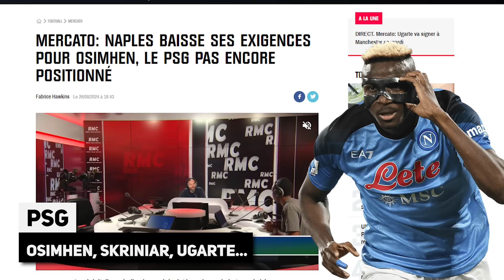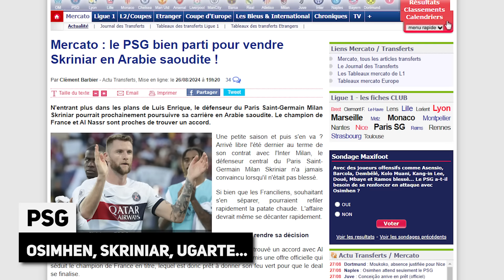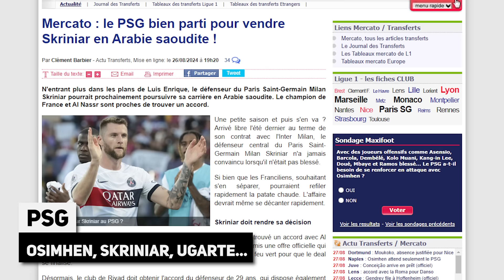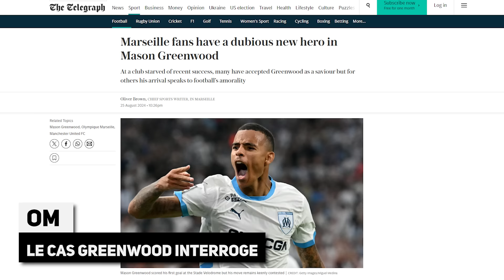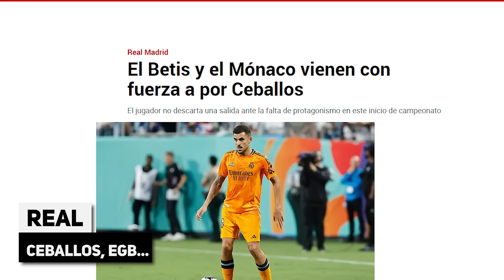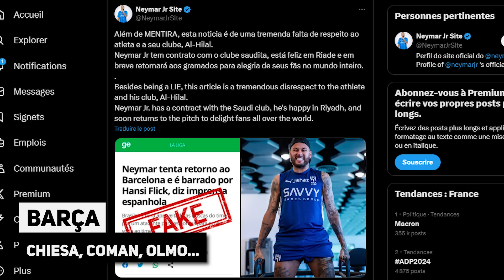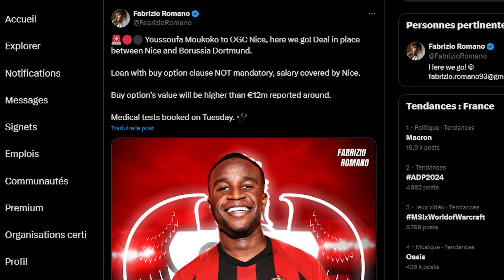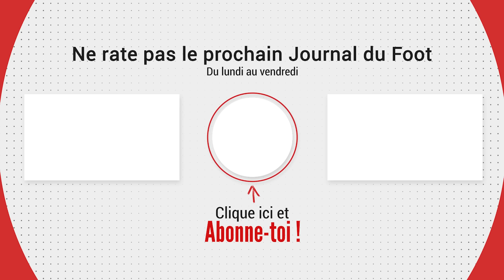Une fin de MERCATO folle au PSG ? OM : la popularité de GREENWOOD interpelle en Angleterre...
Osimhen, Skriniar, Ugarte... une fin de mercato folle au PSG ? OM : l'Angleterre s'étonne du cas GREENWOOD... Le journal du foot et du mercato N°1563 est en ligne !

00:00 : introduction
00:30 : Journal du PSG
03:07 : Journal de l'OM
03:55 : Journal du Real Madrid
04:41 : Journal du Barça

► Du lundi au vendredi, ne ratez pas le Journal du Foot,